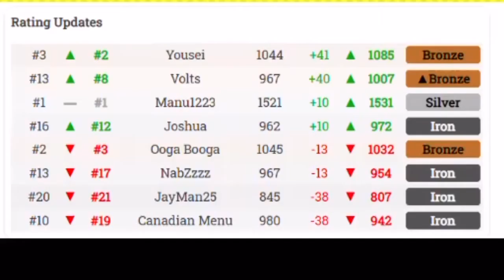A 2v2v2v2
We lost overall, but it was fun nonetheless. Thanks to Manu1223 for hosting the room.

Tags (ignore):
MKWii
Mario Kart
Mario Kart Wii
Mario
Luigi
Peach
Princess Peach
Daisy
Yoshi
Birdo
Donkey Kong
DK
Diddy Kong
Funky Kong
Bowser
Bowser Jr.
Dry Bowser
Rosalina
Wario
King Boo
Baby Mario
Baby Luigi
Baby Peach
Baby Daisy
Wii
Wii U
MK8
MK8DX
MKDD
Mario Kart Double Dash
SMK
Super Mario Kart
MK64
Mario Kart 64
MKSC
Mario Kart Super Circuit
MKDS
Mario Kart DS
MK7